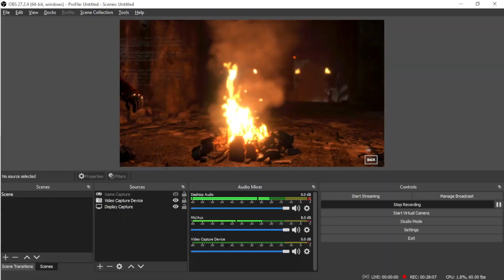Rise of the Tomb Raider - Gameplay Walkthrough Part 4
Don't get spoiled! Last Video's link below;